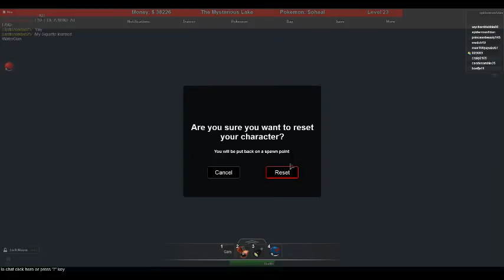pokemon adventures part 4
I fixed it... so annoying ughh

Fixed Nurse Joy&#39;s kill spree BUT you might have to push the reset character button to kill yourself if you find yourself unable to move

Note: I may shutdown to fix something so save often!
* Level cap is 55 *
[If you get stuck, press More then Unstick]

Remember to save often! Saves are MANUAL they are NOT automatic.

Message me the name of any people with suspiciously leveled Pokemon (ie level 56+ Pokemon) or exploiters. I will delete their save data remotely.

- if your map is ever invisible, it&#39;s usually because it&#39;s loading
This is not EXACTLY like Kanto, just BASED ON it. It has some Pokemon from gens 1-4.